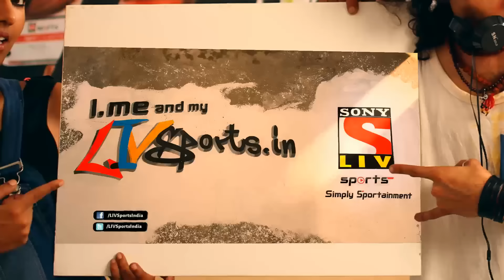Bharat Ka Veer Putra Maharana Pratap - Episode 223 - 11th June 2014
Ep 223 - Maharana Pratap - Jaitsingh's Daughter refuses to marry Raja Maldev Singh and firmly decides to escape from the palace. Pratap is shocked as Ajabde has left for Bijolia. Ajmer lands in deep trouble. Will Jaitsingh's youngest Daughter get caught by Raja Maldev? Watch out for more. Watch latest videos of Maharana Pratap online on SonyLiv official website.